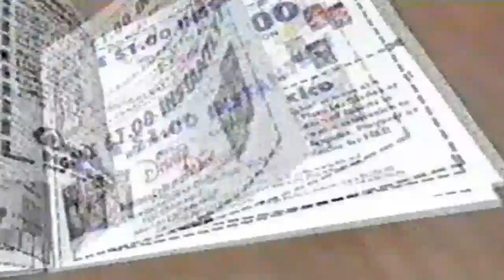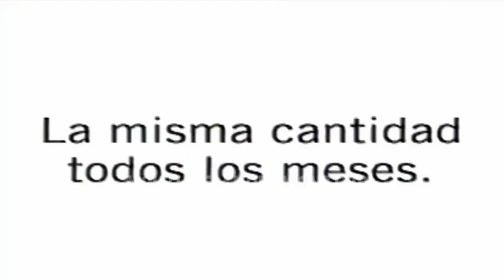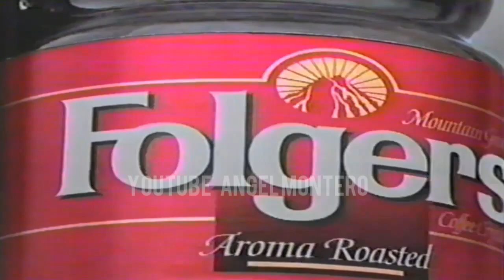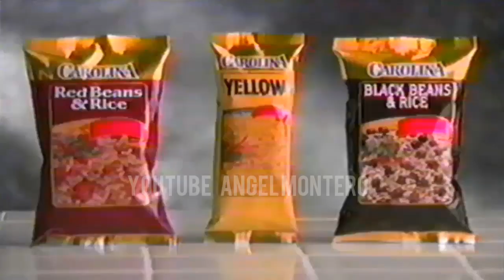Univisión 41 WXTV/ Brake De Comerciales Y Promos (1995) 04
Si te gustó el video dale click en me gusta y compartelo con tus contactos, es la mejor forma de agradecer y hacer que nuestra comunidad retro crezca mucho más!
MUCHAS GRACIAS!!!😉😉😊😊😊😊

Television hispana
anuncios de Univisión
anuncios de telemundo
WXTV
WNJU TV Linden
Univisión 41
Telemundo 47
Univisión en los 90s
Telemundo en los 90s
anuncios viejos de univision
anuncios viejos de telemundo
comerciales de univision
comerciales de telemundo
promociones de univision
promociones de telemundo
noticias de la muerte de selena
entrevistas de selena
tanda de anuncios de univision
tanda de anuncios de telemundo